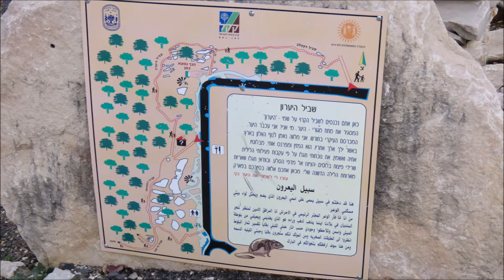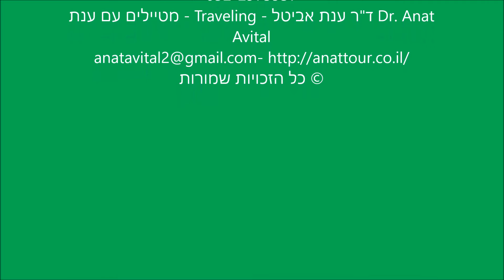טיול לפארק הסלעים בכסרא-סמיע - Park of the rocks at Kisra-Samia, Galilee Israel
טיול בפארק הסלעים בכיסרא-סמיע מטיילים בשביל נוח שהותקן להולכי רגל והוא מסומן בשחור. השביל עובר בינות לחורש ים תיכוני וצמחייה עשירה. במהלך השביל המטיילים פוגשים צורות סלעים מגוונות ומעניינות שנוצרו על ידי מים.